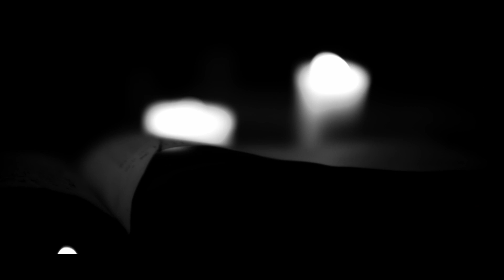The Emperor's New Mind (Runner-Up in the SPARK Alev Lenz Library Competition)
This is my participation to SPARK @alev_lenz Library Competition.

I made a full jazz rewrite of one of my songs using exclusively sounds coming from this @spitfireaudio library. I processed some of the sounds to create a sound palette (bass, synths, soundscapes...) helped with some audio processing (filters, granular effects...).

Addtional recordings:
Vocals: Noemie Savage
Piano: Dorothy Shrödinger
EMF: Phone recorded with Lom Elektrosluch
Ride cymbal driven by a Polyend Perc